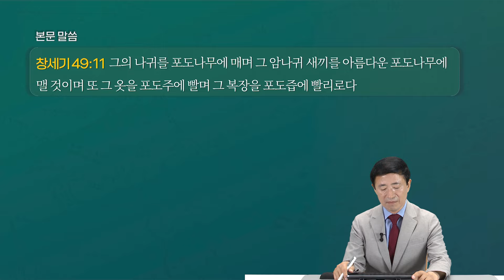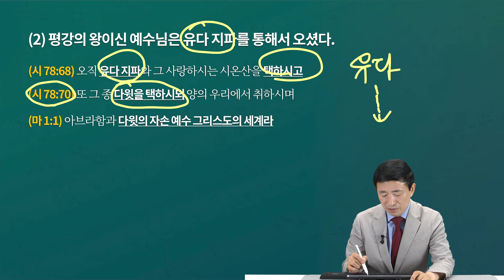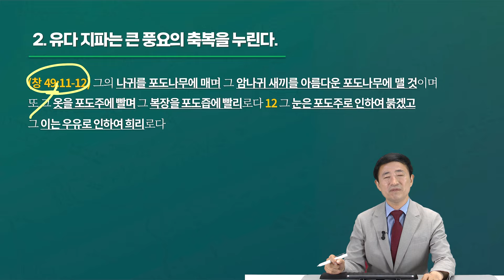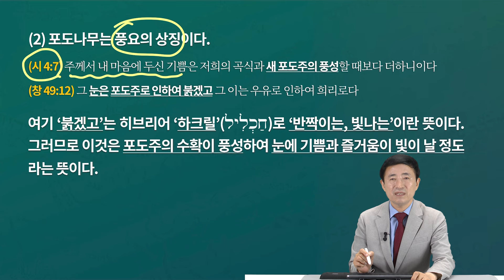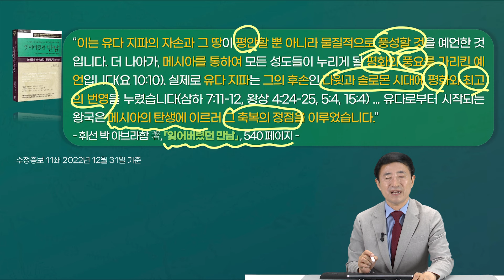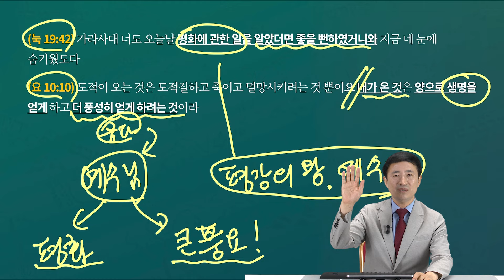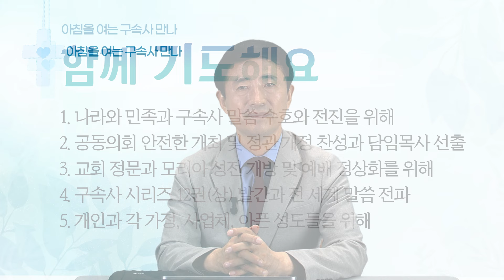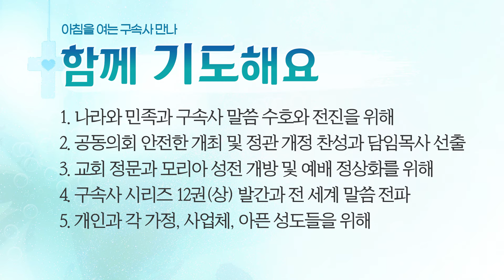[2024년 9월 17일(화)] 아침을 여는 구속사 만나 - 유다가 받은 축복(4)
제목: 유다가 받은 축복(4)-실로와 큰 풍요의 축복
본문: 창세기 49장 11절
말씀: 이승현 목사

할렐루야! ^_^